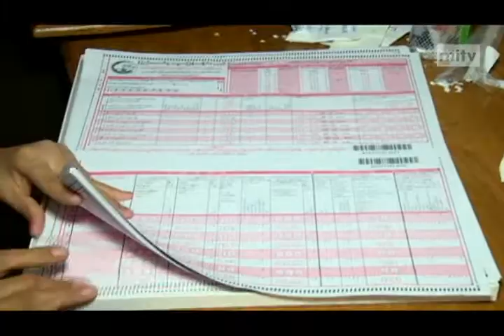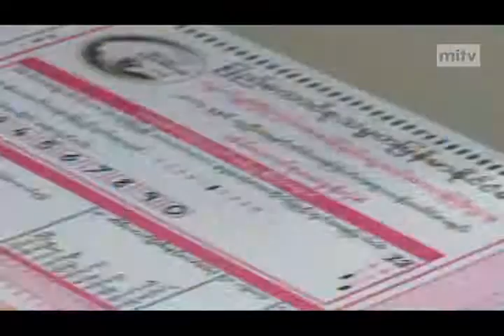mitv - Census 2014: Count Ongoing